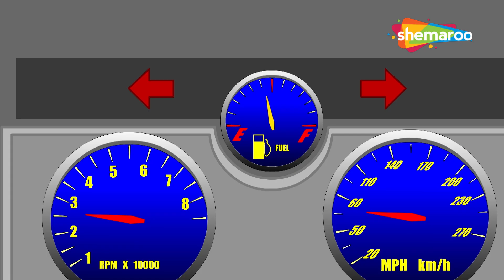Five Little Monkeys & More Nursery Rhymes | Baby Songs Collection | Shemaroo kids Junior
Shemaroo Kids Junior presents a wonderful compilation of your all-time favorite nursery rhymes in different musical styles. The group performance you have planned will now be fun with a lot of actions with this compilation of nursery rhymes. Enjoy the non-stop classic rhymes in this video.